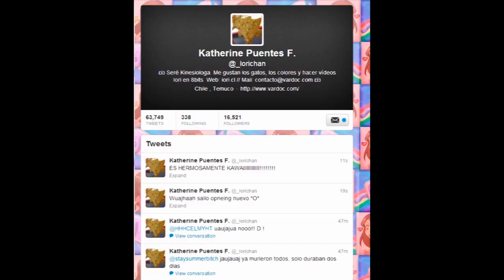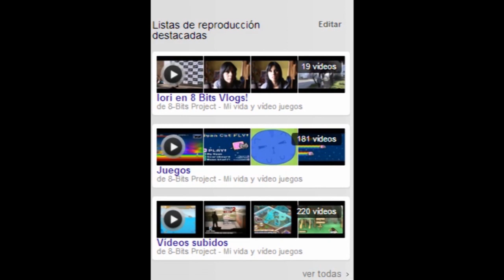Iori en 8bits Jugando ( Galactic Cats )